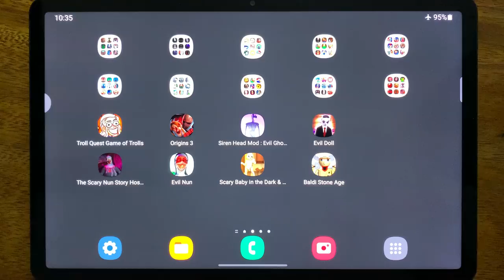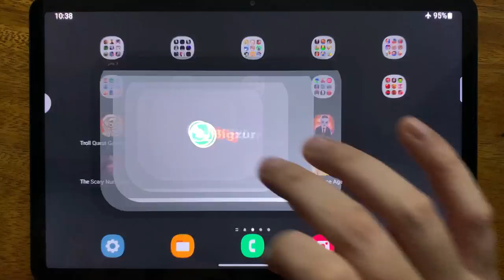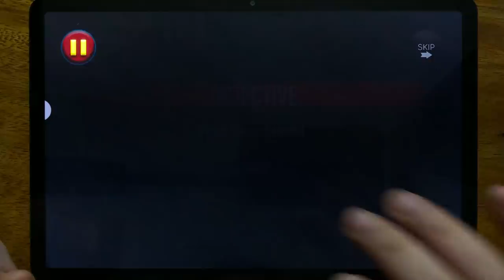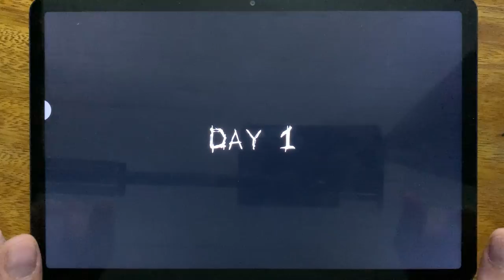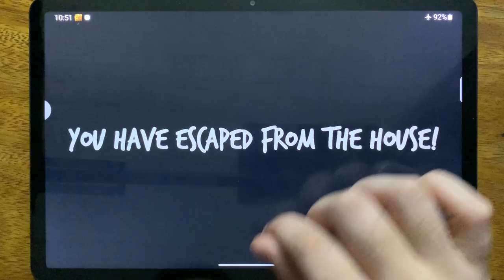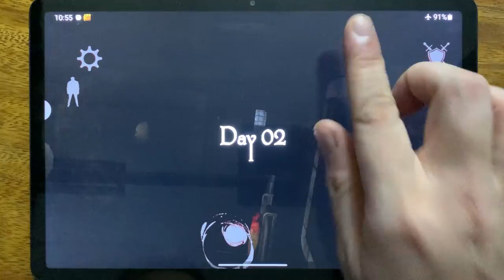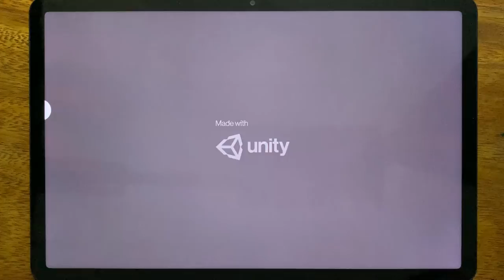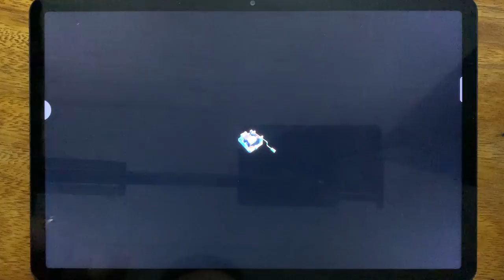Troll Quest Game Of Trolls, Origins 3, Siren Head Mod: Evil Ghost Games, Evil Doll, The Scary Nun...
Troll Quest Game Of Trolls, Origins 3, Siren Head Mod: Evil Ghost Games, Evil Doll, The Scary Nun Story Hospital Horror Game, Evil Nun, Scary Baby In the Dark, Baldi Stone Age